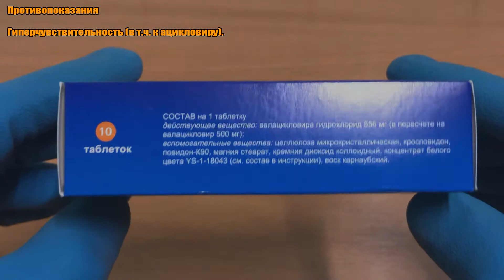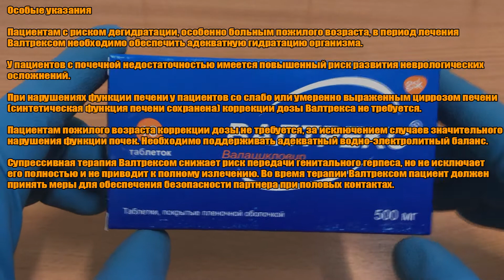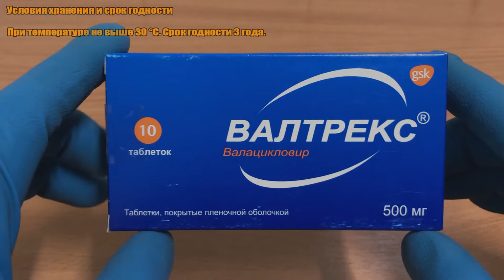ВАЛТРЕКС ТАБЛЕТКИ ИНСТРУКЦИЯ ПО ПРИМЕНЕНИЮ ПРЕПАРАТА, ПОКАЗАНИЯ, КАК ПРИМЕНЯТЬ, ОБЗОР ЛЕКАРСТВА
ВАЛТРЕКС ТАБЛЕТКИ ПОЛНАЯ ИНСТРУКЦИЯ ПО ПРИМЕНЕНИЮ ПРЕПАРАТА, ПОКАЗАНИЯ,  КАК ПРИМЕНЯТЬ, ОБЗОР ЛЕКАРСТВА

Главные моменты:
0:00 Показания
0:23 Способ применения и дозы
0:49 Противопоказания
0:54 Особые указания
1:54 Лекарственное взаимодействие
2:49 Условия хранения и срок годности